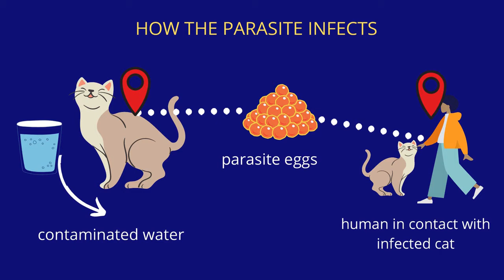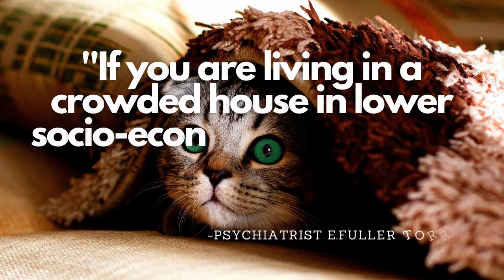Do Cats Cause Schizophrenia?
This video provides a quick recap of schizophreniaand if cats can cause schizophrenia or not.